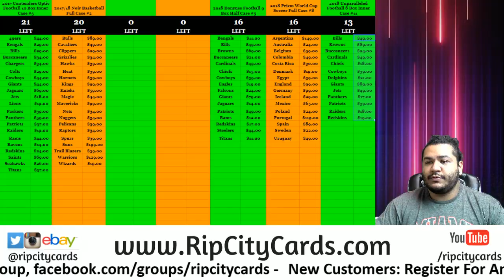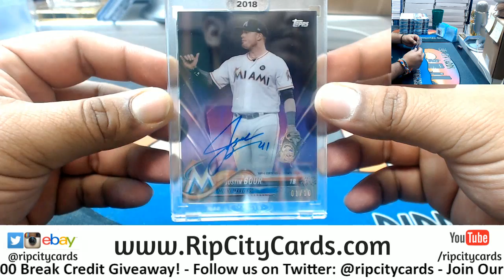2018 Topps Clearly Authentic Baseball Personal Box MS RCC